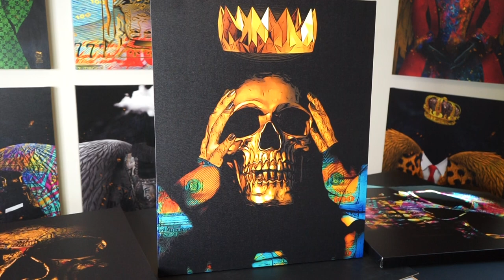Midas Touch Canvas | TheDopeArt.com | Artist Jesse Johnson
Print copy of my original artwork 'Midas Touch Skull King'

The people with the 'Midas Touch' are the ones who pave their own path rather than follow in other's footsteps. The visionaries who're successful at everything they do, as so not because it's given to them, but because they put everything they have into achieving what they set out to do.

The Golden Skull King represents the rise to the top. He has everything you could imagine and more. But with power, comes great responsibility. When you are at the top, you have everything to lose. The tale of King Midas is one of caution. Practice moderation, humility, and control. Or you too may share in the same perils of suffering from success.